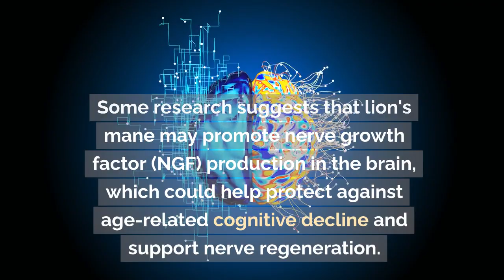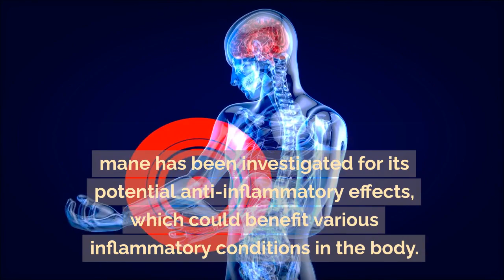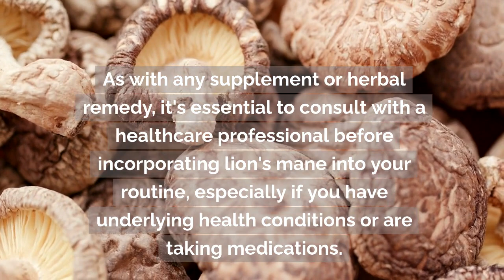Lion's Mane: Enhancing Brain Health Naturally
New Location
Philadelphia, Pa.
19119